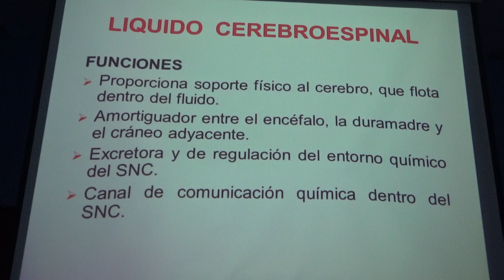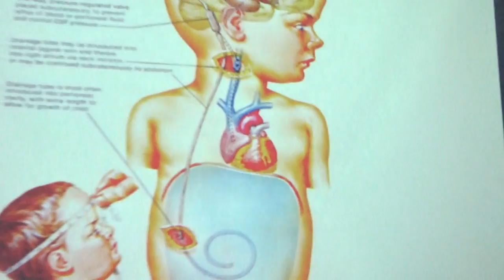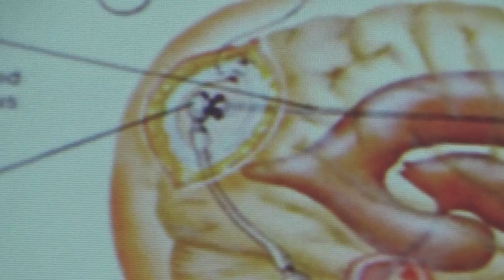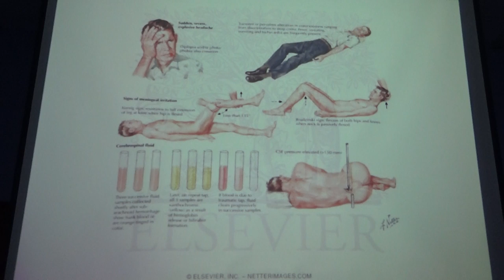Irrigación del SN Parte 6